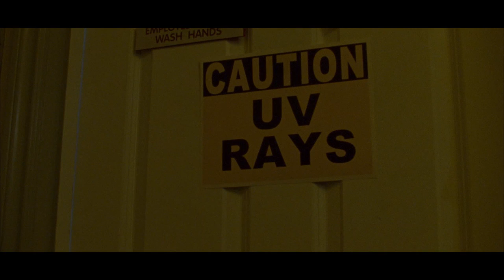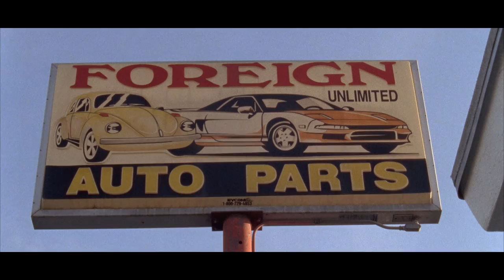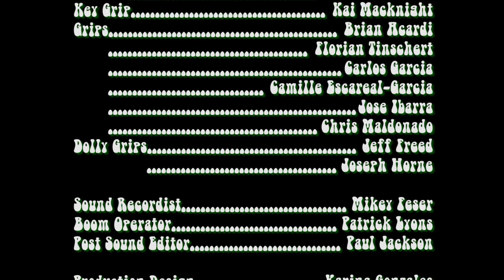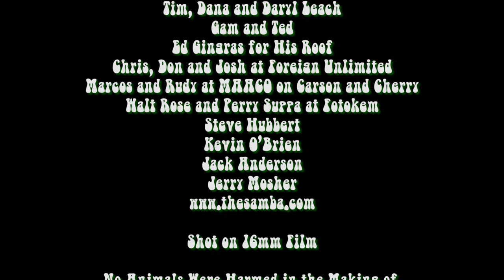Green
A medically approved hippie must solve the mysterious car vandalism that occurred in his neighborhood while also dealing with his DEA neighbor.